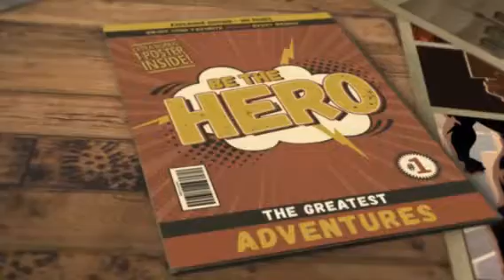武風庵キックボクシングジム練習風景